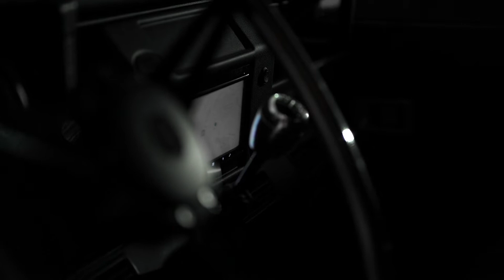Hugo the Land Rover D90 Review - Helderburg Custom Land Rover Builder USA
Walk around Hugo, the Land Rover D90 restored Get your Defender D110 (or D90, or D130) today! Orders for Bespoke builds being accepted!

Check us out on Facebook and Instagram. We post new images and videos daily:

Helderburg is located in Sharon Springs, NY. We encourage you to visit the Farm and preview the Bespoke Custom Built Land Rover Defenders we offer.

While you’re visiting Helderburg you can also:
- Sign up for Off-Road Journey and Experience a Land Rover Defender from the Driver's Seat
- Shoot on our Rifle, Pistol or 5 Stand Sporting Clay Shooting Grounds (Shotgun rental available)
- Improve your Bushcraft Skills on our Axe Throwing and Archery Course
- Spend time grooming, feeding, petting and riding our horses

Classic Looks with Modern Comforts: Helderburg.